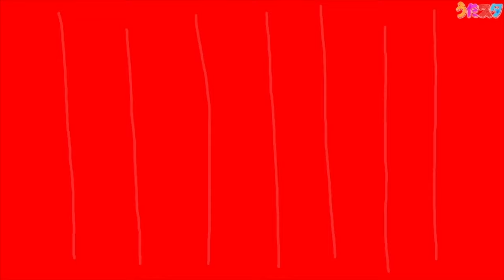すうじのうた♪【おどりっぴぃ】童謡 手遊び おかあさんといっしょ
今回はアレンジした「すうじのうた」をうたって踊ってみました！オススメの再生リストはこちら

◆すうじのうた歌詞

数字の１は　なーに
工場の　えんとつ

数字の２は　なーに
お池(いけ)の　がちょう

数字の３は　なーに
赤ちゃんの　お耳

数字の４は　なーに
案山子(かかし)の　弓矢

数字の５は　なーに
お家の　鍵よ

数字の６は　なーに
狸の　お腹

数字の７は　なーに
こわれた　ラッパ

数字の８は　なーに
棚(たな)の　ダルマ

数字の９は　なーに
おたまじゃくし

数字の１０は　なーに
えんとつと　おつきさま

◆「おどりっぴぃチャンネル」は、人気の手遊び歌・ダンスを中心に、NHK教育テレビ Eテレ「おかあさんといっしょ！」、「いないいないばあっ！」などで人気の楽曲や、ご年配の方や大人の方が懐かしく感じる季節折々の歌とダンスをお届けします。おうちでうたって、あそんで、学ぶことができるコンテンツが盛り沢山！
保育士や教諭などの教育の現場で働く方やご家庭で、お遊戯会や運動会の踊りの練習や、リトミック教育にお役立ていただけます♪
チャンネルを登録しておくと最新のダンス手遊び動画をより早く楽しめます。
うたスタお兄さん、お姉さんと一緒に楽しい時間を過ごしてください♪